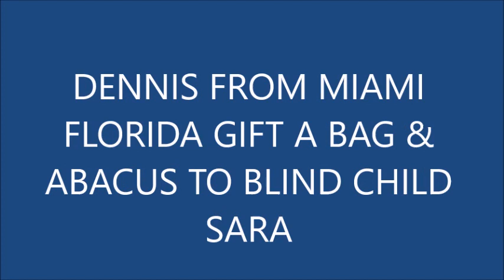DENNIS FROM MIAMI GIFTS BAG AND ABACUS TO BLIND FILIPINA LADY SARA